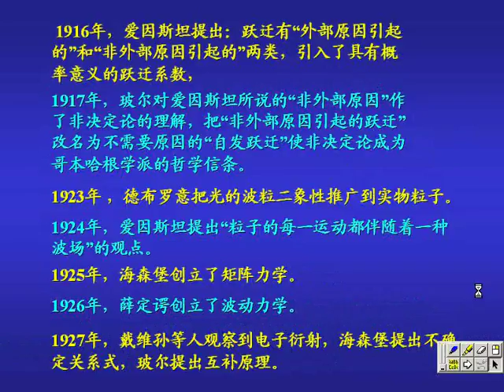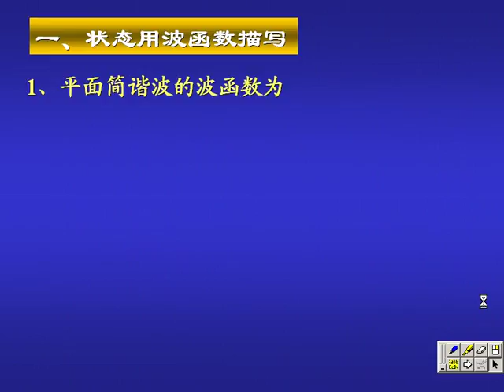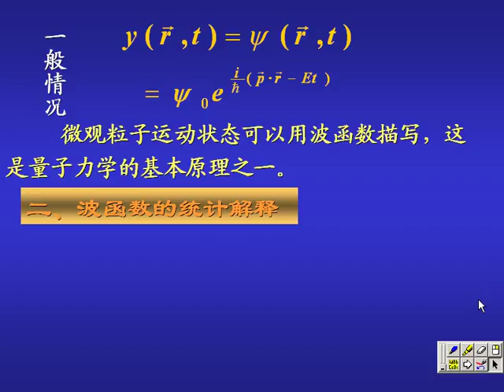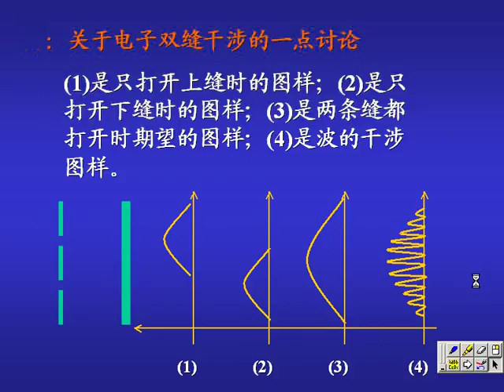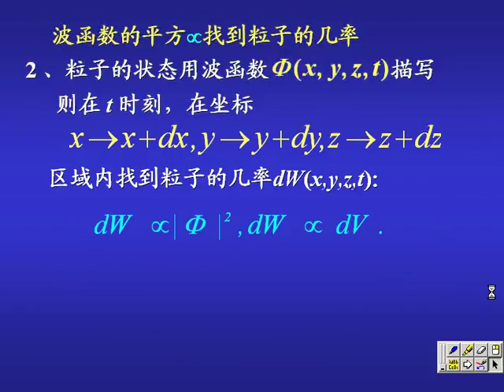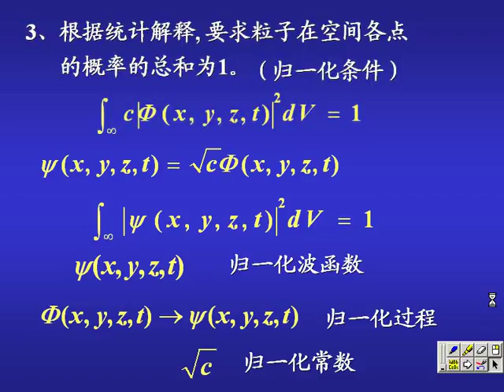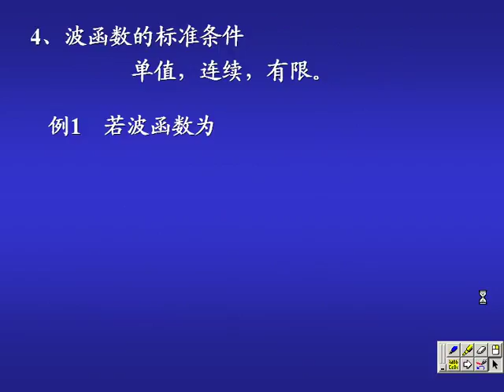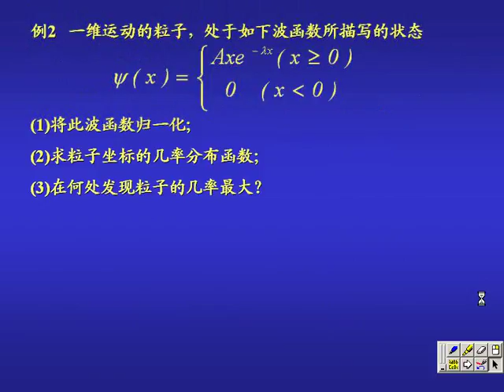吉林大学 大学物理 94